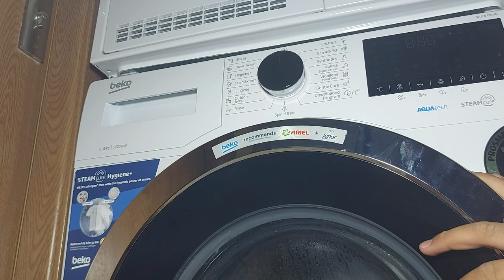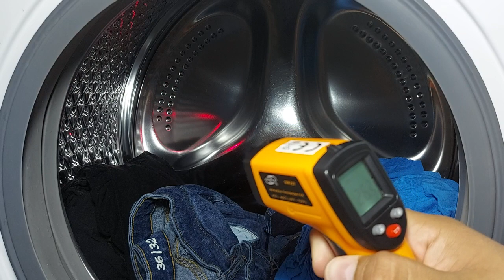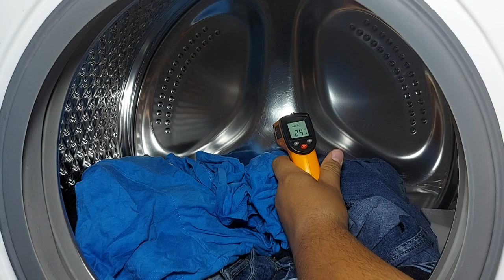Beko AquaTech customised rinse and SMASHING final spin in test mode😬😵